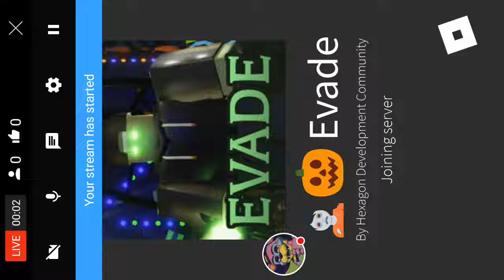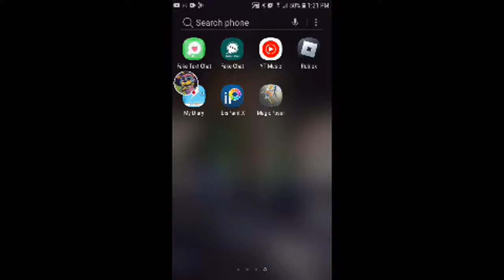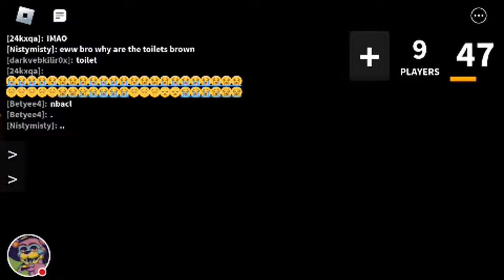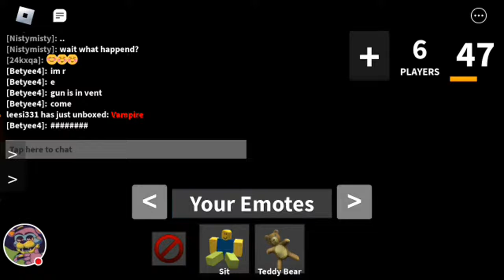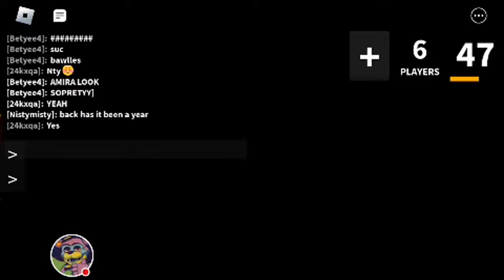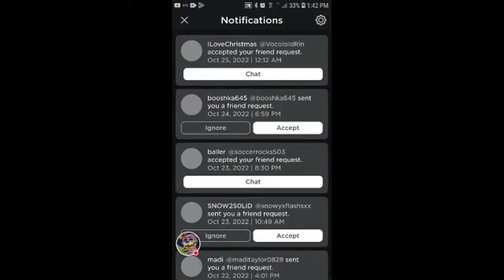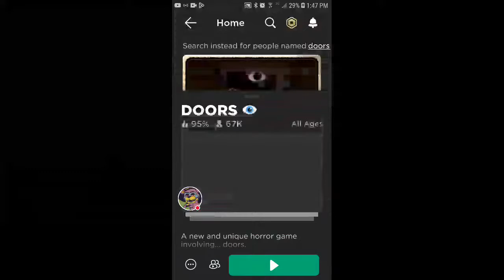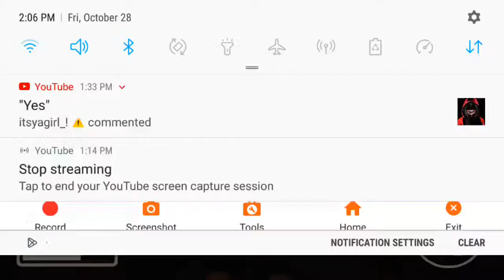Imma Play For Today Is Evade!